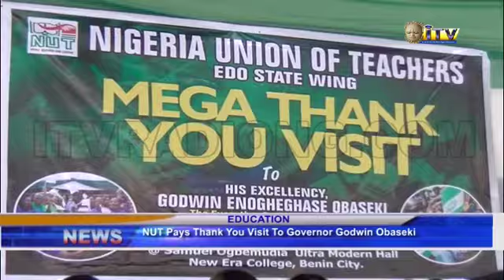NUT pays thank you to Governor Godwin Obaseki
Edo State Governor, Mr. Godwin Obaseki has restated his commitment to improve on the education system in the State.

Governor Obaseki made the remark during a thank you rally by the Nigerian Union of Teachers, Edo State wing.

Efosa Uwangue has the details.